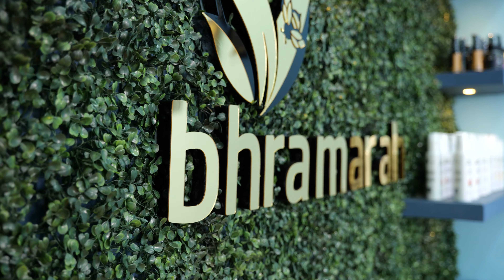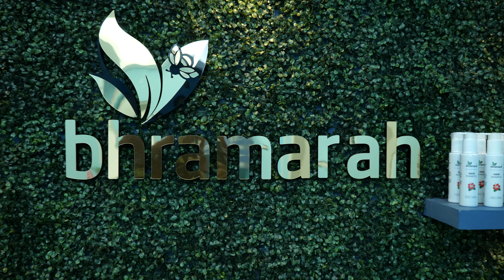കണ്ണിനടിയിലെ കറുപ്പ് | പുതിയ ബിസ്സിനെസ് ആശയവുമായി സംരംഭക |how to remove dark circles in malayalam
Bhramarah customer care..7356012223

About Malayali Samrambham

Welcome to "Malayali Samrambham," the YouTube channel dedicated to supporting and promoting small businesses in the Malayali community. Join us as we celebrate the talent, creativity, and entrepreneurship within our culture. Discover remarkable stories, behind-the-scenes tours, and product reviews. Together, let's support, empower, and inspire small businesses in our community.